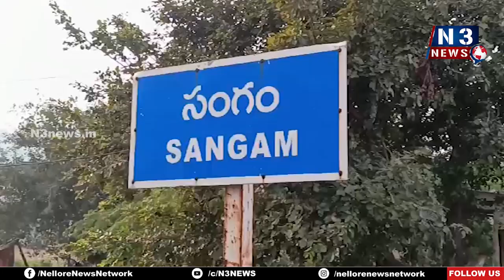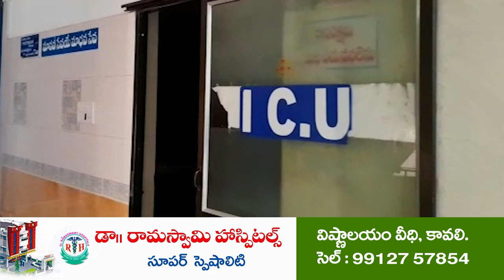రైతులు యాజ‌మాన్య ప‌ద్ద‌తులు పాటించాలి | Training for Farmers | Sangam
- వ్య‌వ‌సాయా అధికారి శ్రీ‌హ‌రి
- సంగంలో మండ‌ల స్థాయి రైతు శిక్ష‌ణా కార్య‌క్ర‌మం